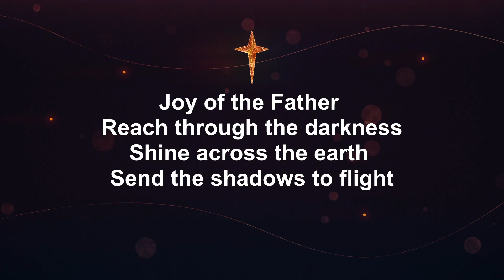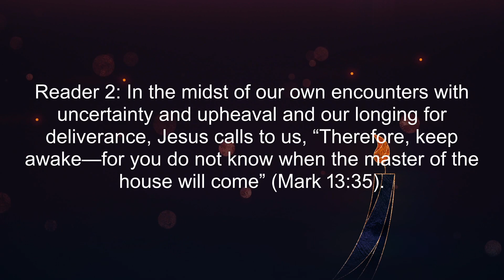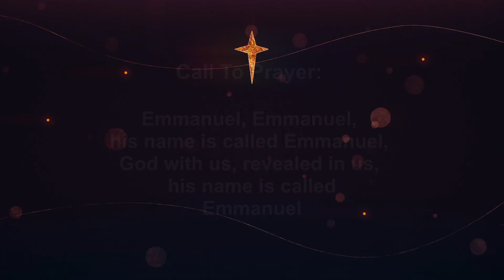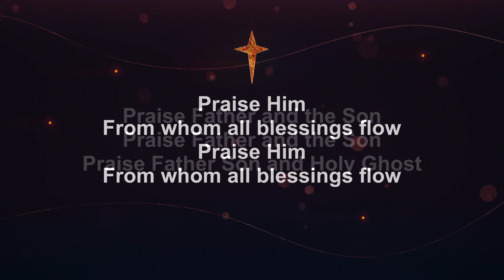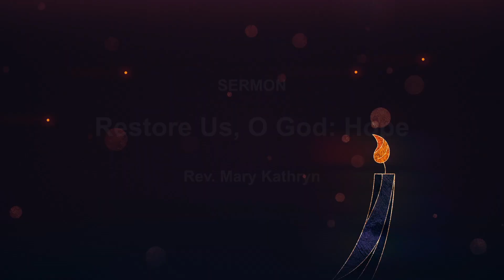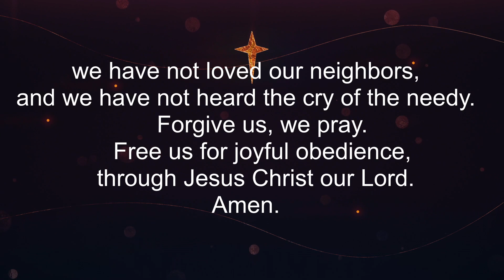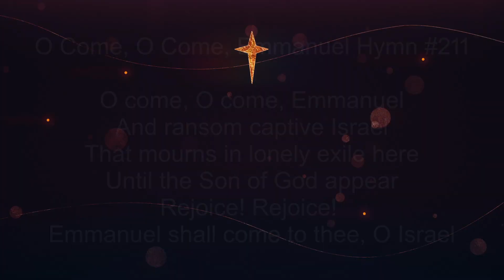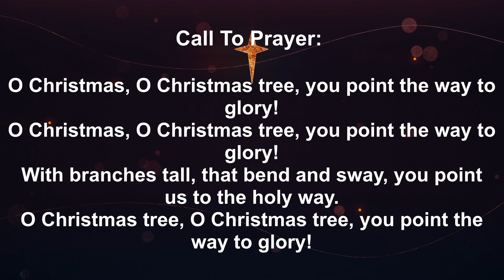10 am Worship: December 3rd, 2023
December 3rd, 2023: 10:00 am Worship
Sermon: Restore Us, O God: Hope

*All media used with permission